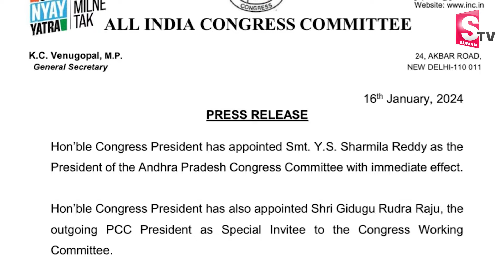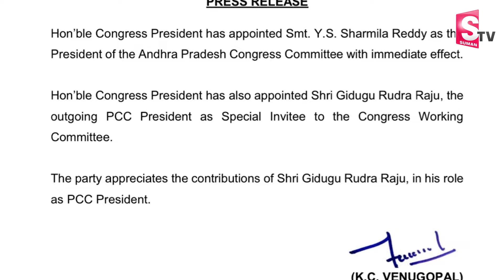ఏపీ కాంగ్రెస్ అధ్యక్షురాలిగా వైఎస్ షర్మిల | YS Sharmila Appointed as AP Congress Chief | AP Politics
Watch► ఏపీ కాంగ్రెస్ అధ్యక్షురాలిగా వైఎస్ షర్మిల | YS Sharmila Appointed as AP Congress Chief | AP Politics